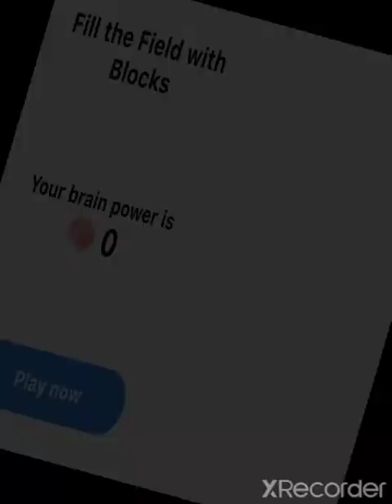welcom back to WD but...